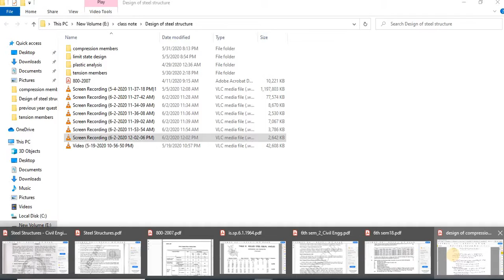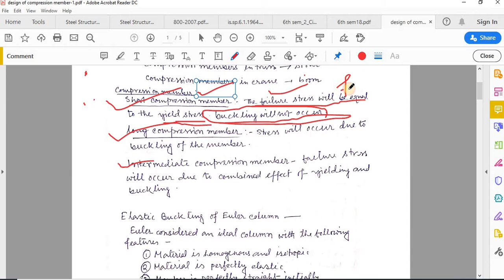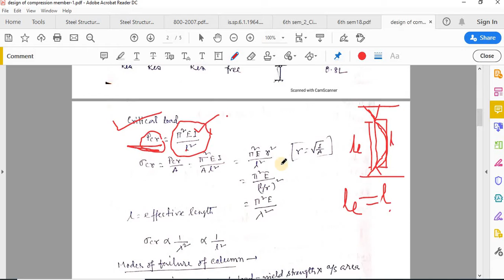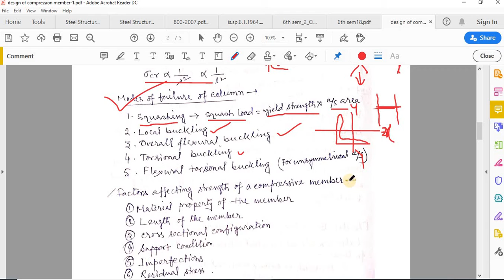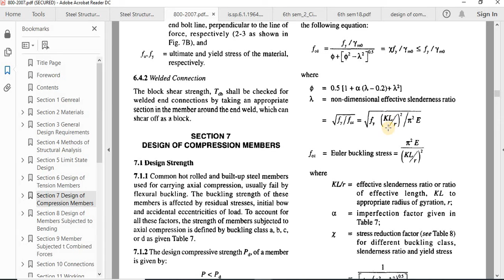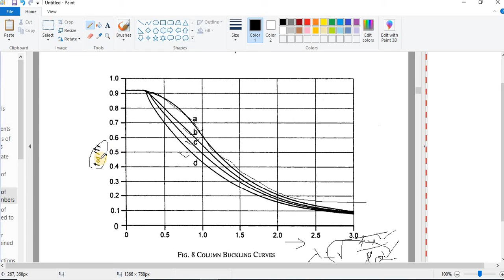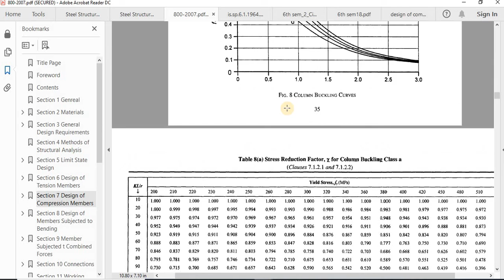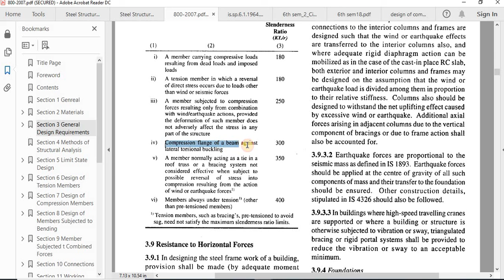design of compression member 1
This lecture covers first part of design of compression member which includes introduction and design procedure. Design procedure explained in limit state method as per IS 800:2007 .